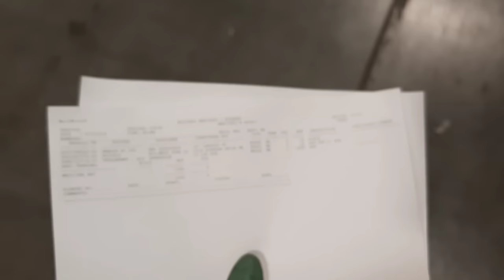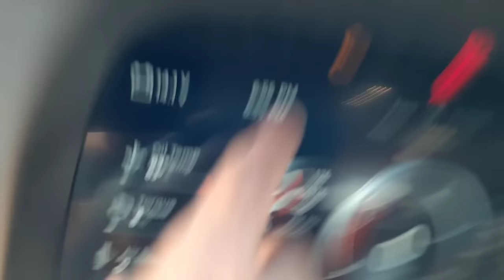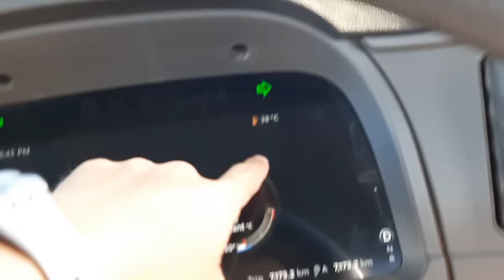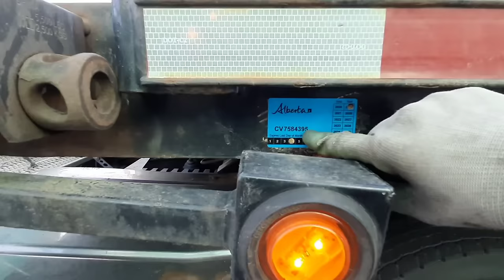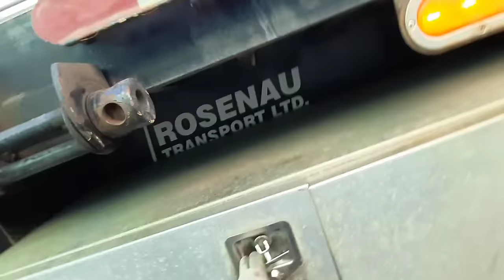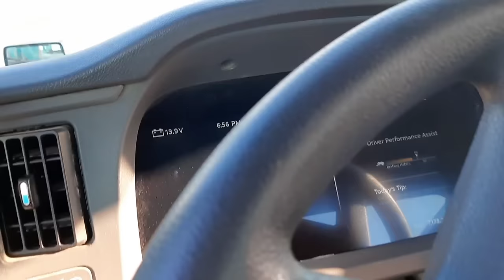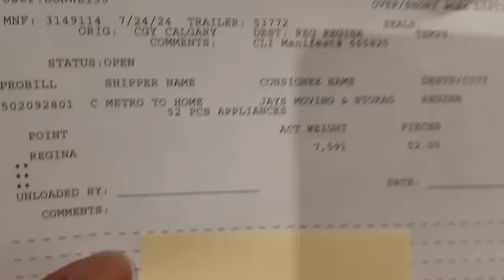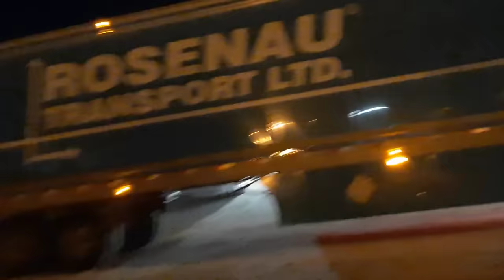FLAT DECK PARIN PALA | AKO PALANG ANG PINOY 🇵🇭